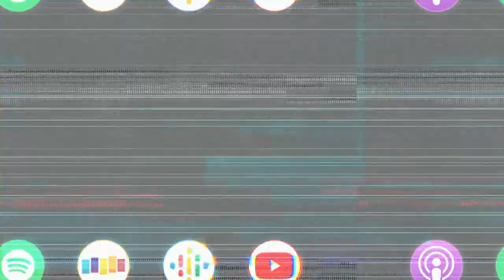BOBBY LEE Speaks on the Recent Cancelling of Comedians Based on Prior Comments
Bobby Lee speaks on cancel culture in comedy and its impact and reach into the podcasting world...

He’s baaaack… Bobby Lee (Mad TV, Tiger Belly) joins us this week to discuss balancing expectations and relationships transitioning from his off the wall personality decades ago into the slightly less off the wall podcast giant he is today. Bobby Lee and I catch up on each other's lives and delve deep into how Bobby has changed as a human being in his later years. We talk about his other podcast Bad Friends, poorly-timed racy jokes, and an insane story that involves a hot tub and some Hollywood names you might just recognize.